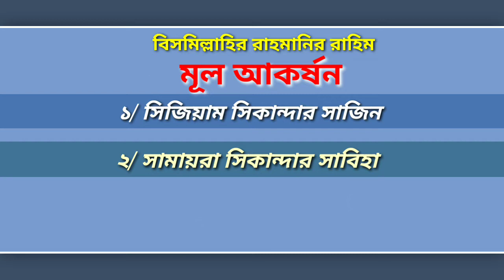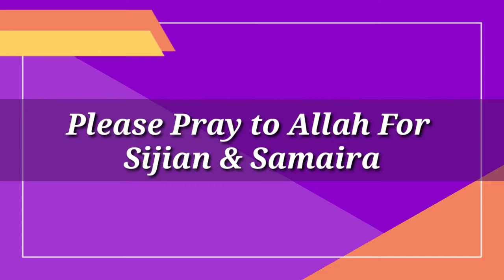My Family Programme,,,,,, Sijian Sikandar Sajin & Samaira Sikandar Sabiha,,,